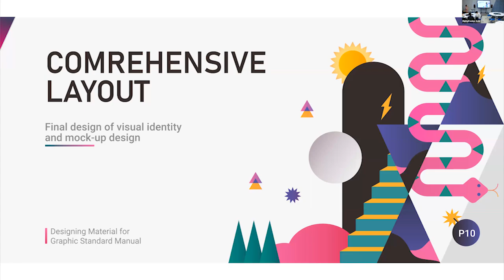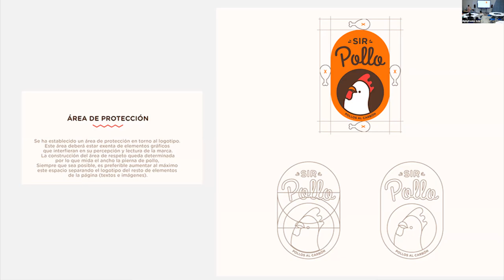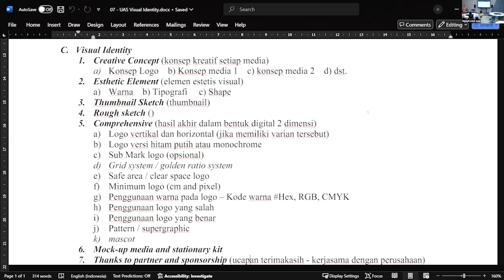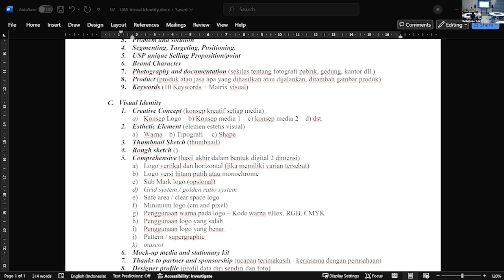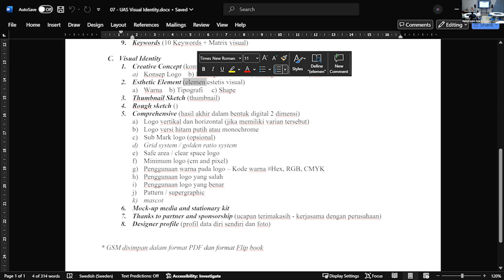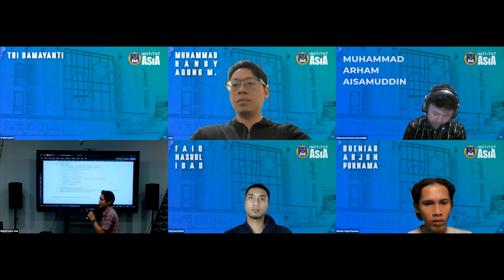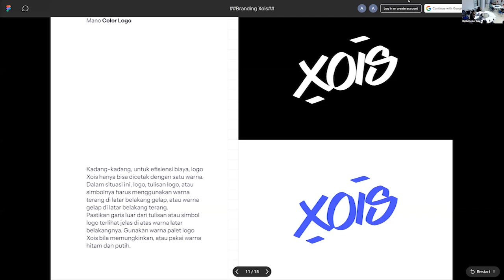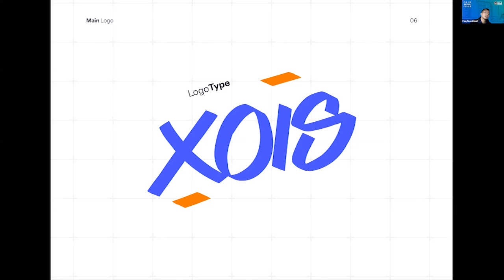Pertemuan 6 - Visual Identity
Hallo Sobat Pembelajar, kali ini Bagi Asia akan berbagi tentang:
Matkul     : Visual Identity
Pemateri : Yogi Widya Saka Warsaa, S.Sn., M.Sn.
Tanggal   : 05 November 2024